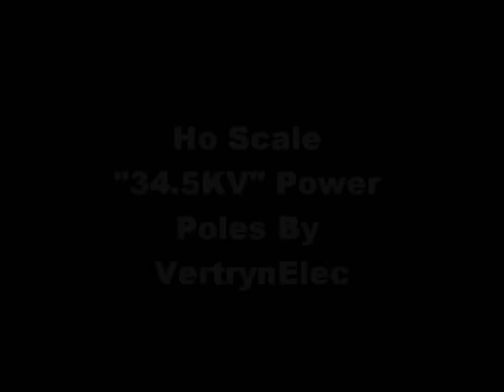Ho Scale Model Railroad Accessories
Handcrafted Ho Scaled utility poles.